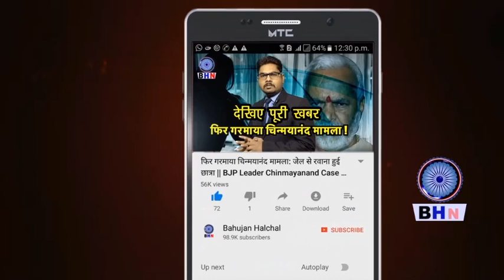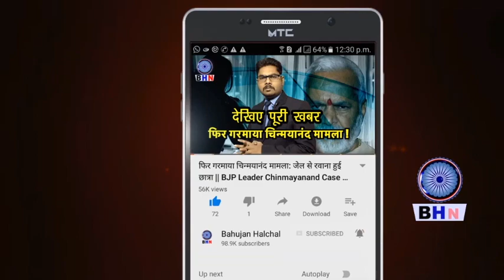पूर्व राष्ट्रपति प्रणब मुखर्जी के परिवार व समर्थकों के प्रति बहन जी क्या कहा? | MAYAWATI on MUKHARJI